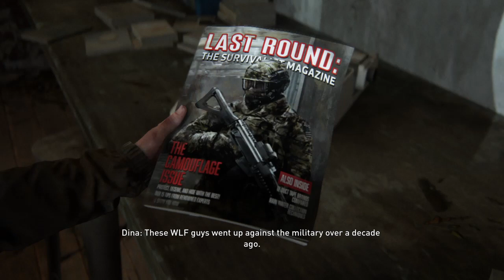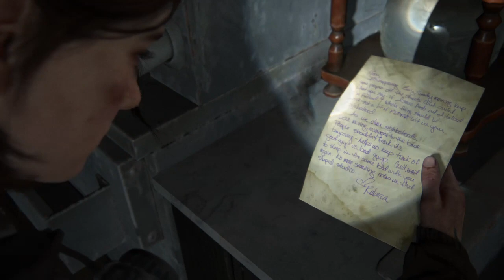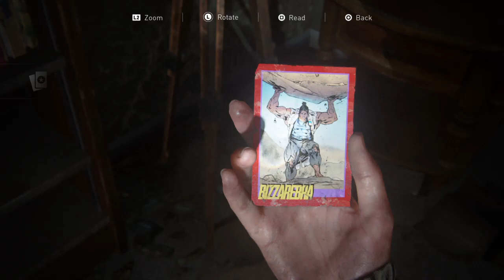The Last of Us 2 parte 5